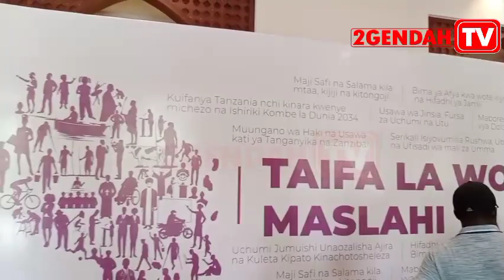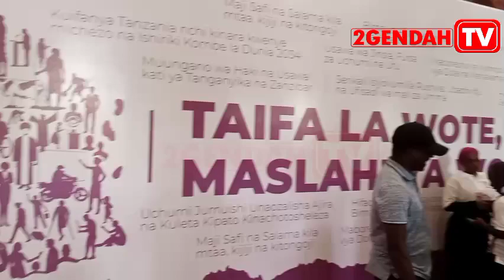ACT WAZALENDO KUMENOGA KATIKA UZINDUZI WA BRAND PROMISE SERENA HOTEL